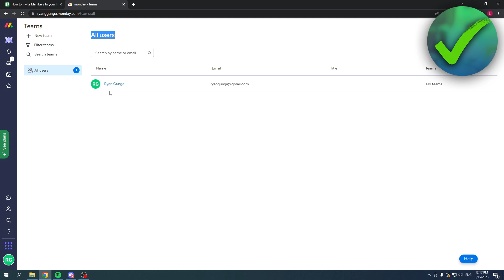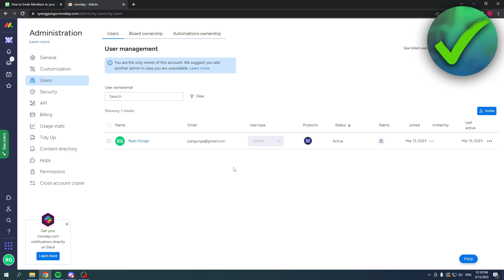How to Invite Members to your Team in Monday.com (2025)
In this video I show you how to Invite Members to your Team in Monday.com in 2025

Do you want to know how to Invite Members to your Team in Monday.com in 2025? Then I'll show you how to Invite Team Members in Monday.com easy.

This is a step by step Monday.com tutorial on how to Invite Guests In Monday.com